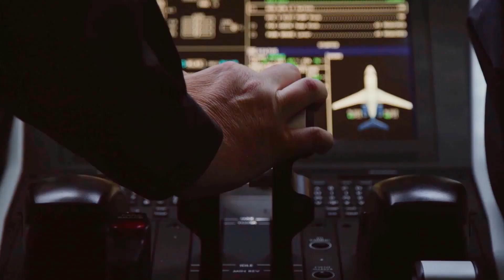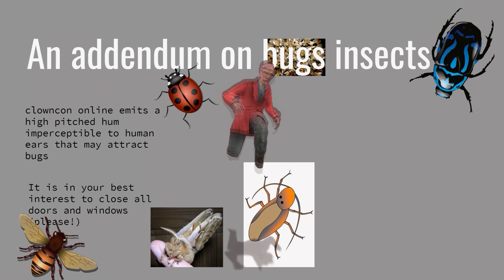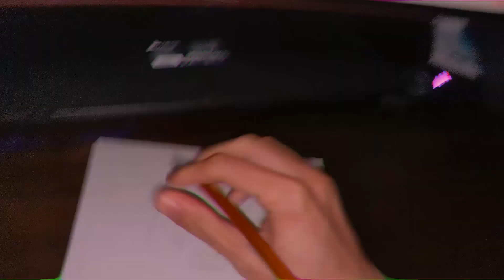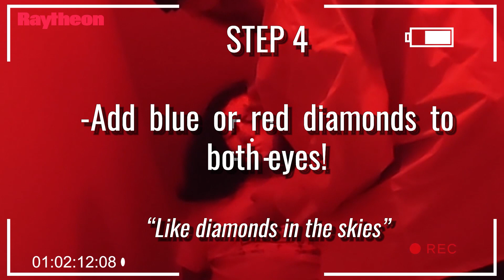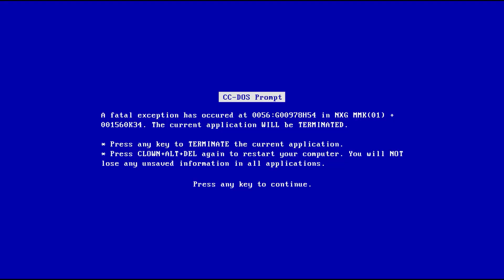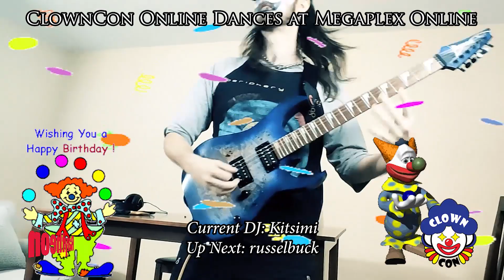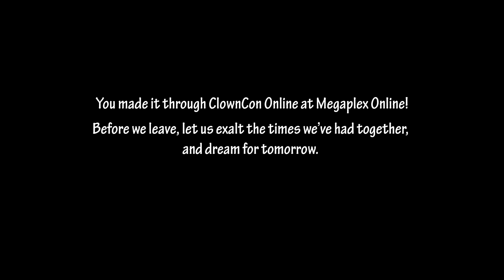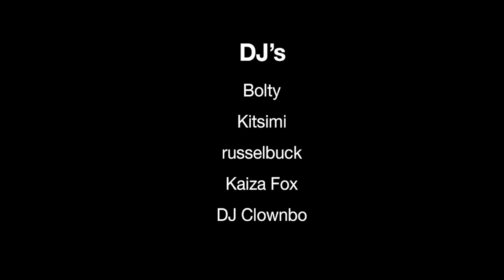ClownCon Online @ Megaplex Online: Come Happy, Leave Hungry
[RAY TRACING IS ENABLED ON THIS VIDEO]

EMERGENCY - calling all clowns! We need all hands on deck as the ClownCon gang treats you to our most jubilant and frantic event
yet!